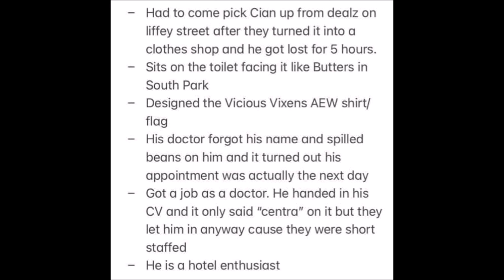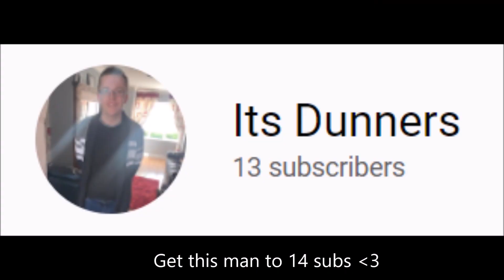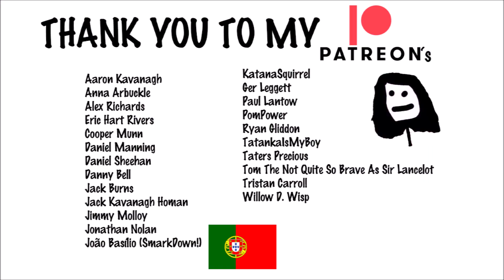Weird Becky Lynch Fan Art....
WWE RAW and SmackDown Superstar Becky Lynch fan art? That is an element of today's very bad professional wrestling WWE related video. Before WWE Hell in a Cell 2022, in this WWE professional wrestling video we look at art work created by WWE professional wrestling fans, featuring wrestlers competing at WWE Hell in a Cell 2022 such as Becky Lynch, Carmella, Sasha Banks, Charlotte, Finn Balor and Sheamus as well as those who won't be wrestling at WWE Hell in a Cell 2022 such as DX Triple H and Shawn Michaels,  Jeff Hardy, Rob Van Dam, The Iiconics and Sylvester Terkay.

Will this art work help prepare Becky Lynch, Sasha Banks, Finn Balor, Charlotte and Sheamus for WWE Hell in a Cell 2022?